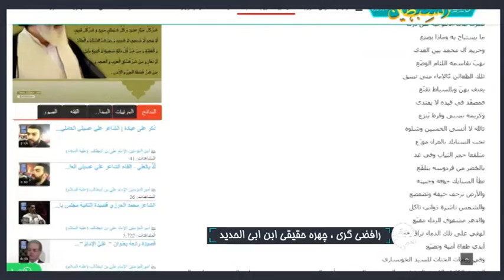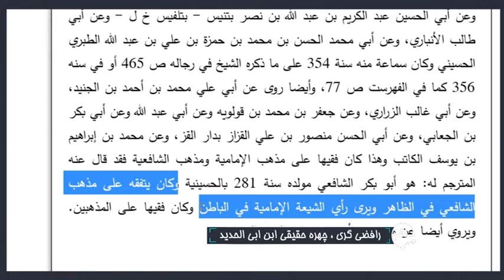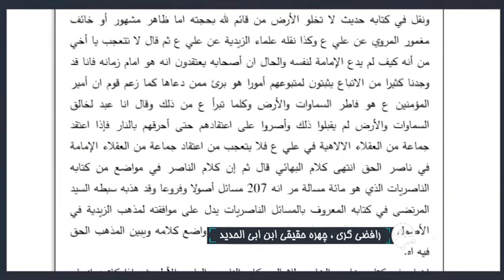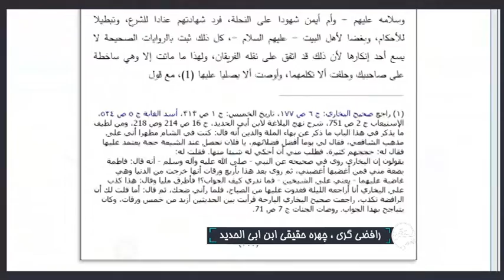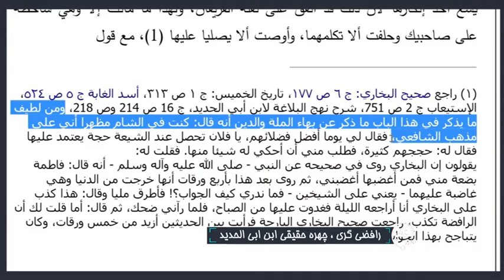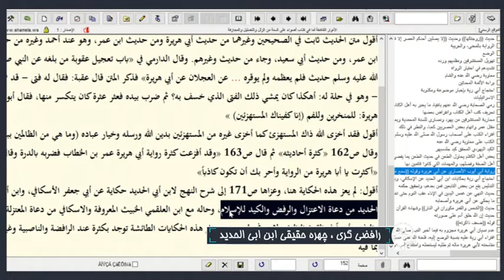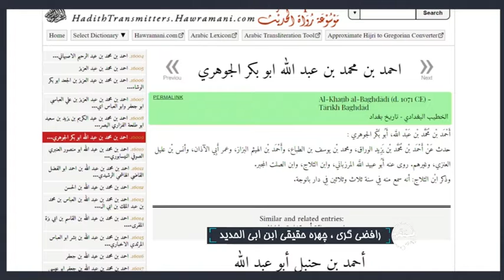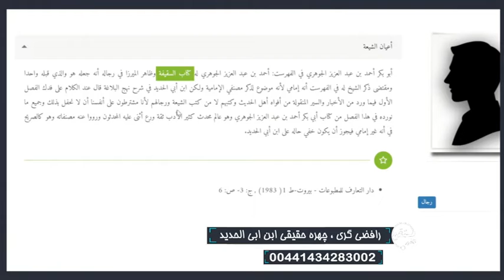تلفن مستقیم : رافضی گری ، چهره حقیقی ابن ابی الحدید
استاد سید منصور حسینی - تلفن مستقیم - شبکه جهانی نور - سه شنبه، ۲۱ مرداد ۱۳۹۹

فرکانس: 12594 عمودی ( V )

ماهواره: موناکوست یا ترکمن عالم Monacosat/TurkmenÄlem

فرکانس: 10887 عمودی ( V )